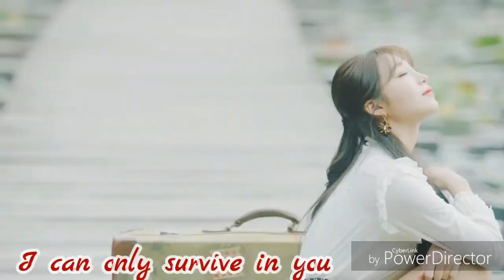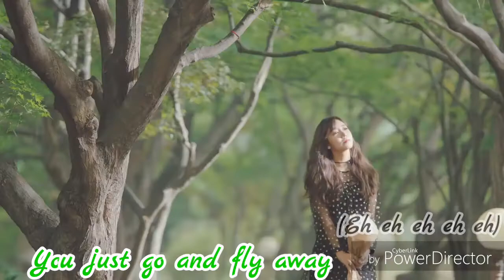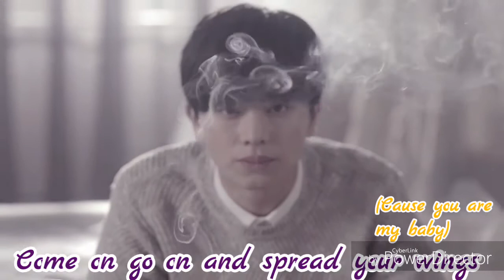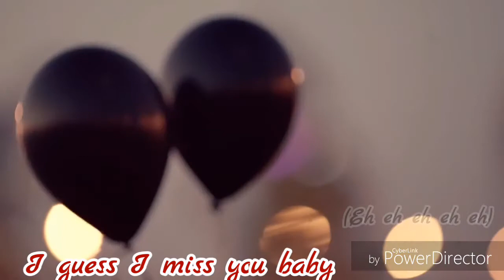[FMV]BtoPink(BtoB&Apink)-Fly Away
Color Coding:

Eunkwang- green
Minhyuk- light blue
Changsub- pink
Hyunsik- orange
Peniel- purple
Ilhoon- burgundy
Sungjae- dark blue

Eng lyrics-@genius

Song: Fly Away
Album: Brother Act
Artist: BtoB